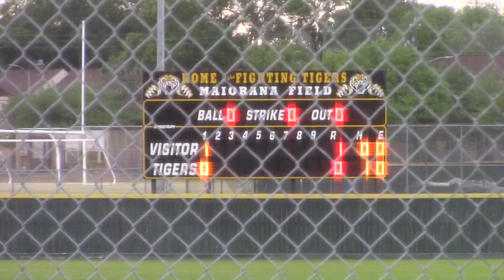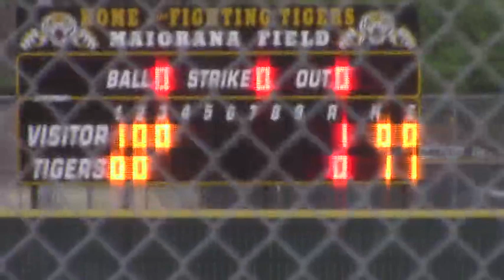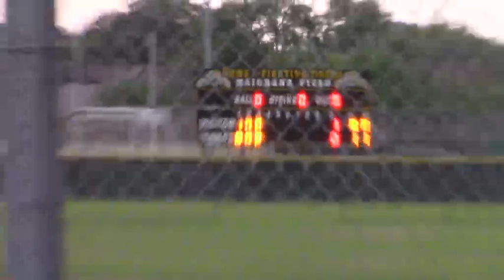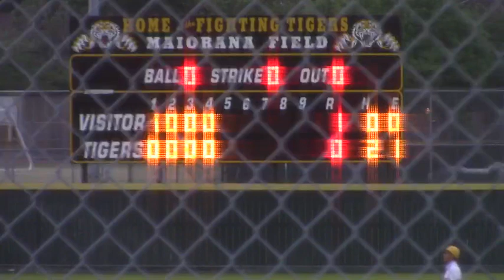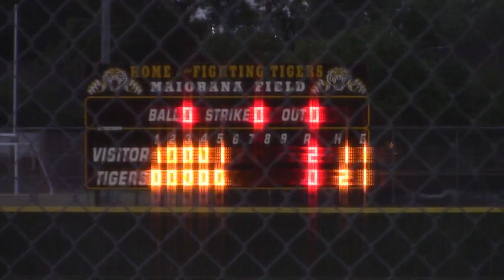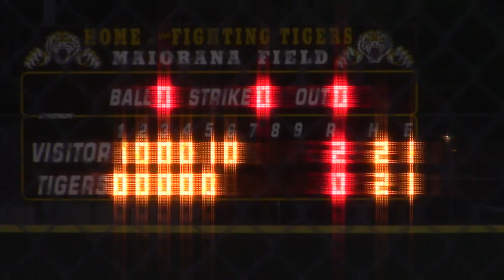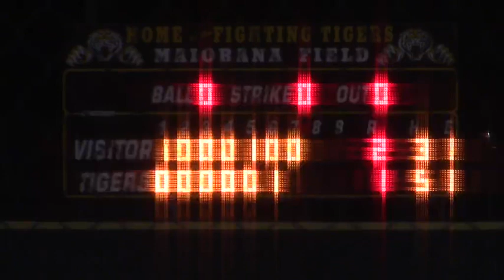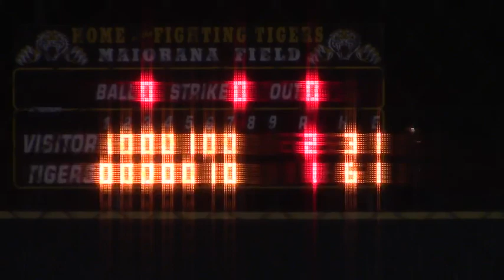4_9_21 baseball spring woods vs. cy creek